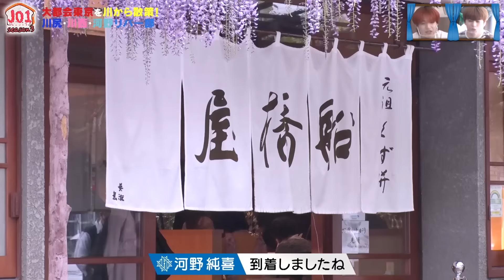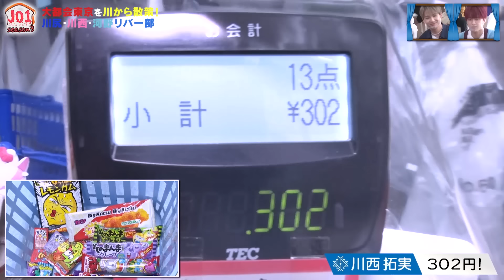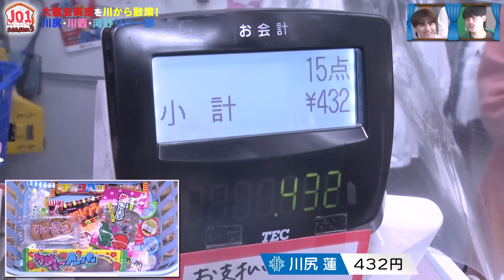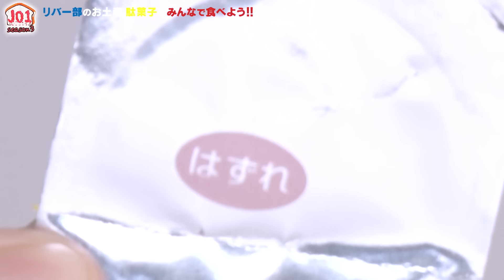[JO1 HOUSE] season3 #1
グローバルボーイズグループ 「JO1」初のレギュラー番組『JO1 HOUSE』
JO1のメンバーがグローバルボーイズグループとしてはばたくために
様々なことを学んだり、挑戦する様子をお届けします！
ここでしか見られない11人の姿をお楽しみください。

season3のテーマは「部活」！
メンバーが今本当にやってみたいこと、学んでみたいことをメンバーから募集し、
「部活」として様々なことに挑戦！